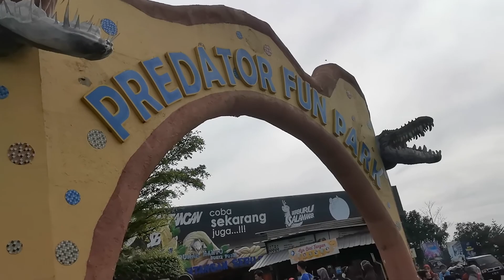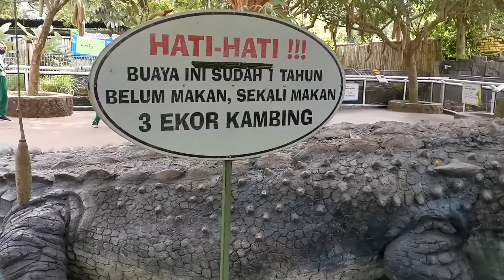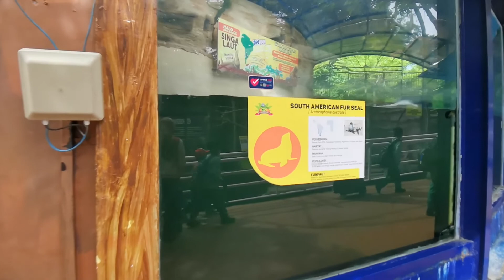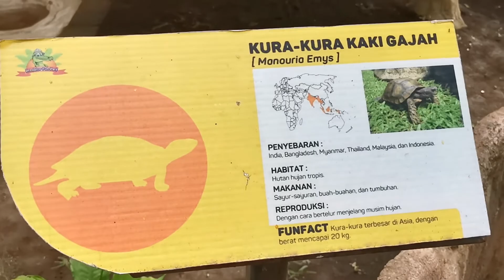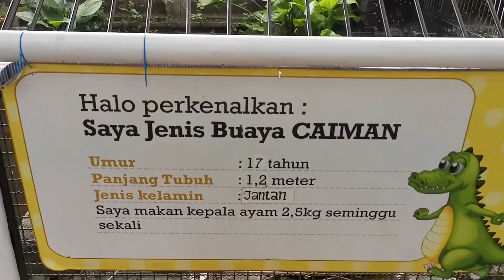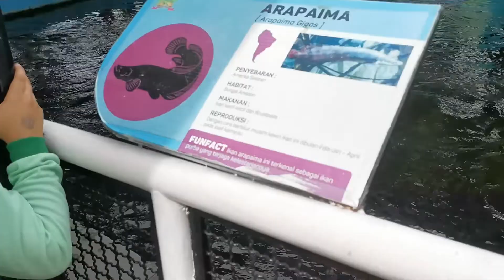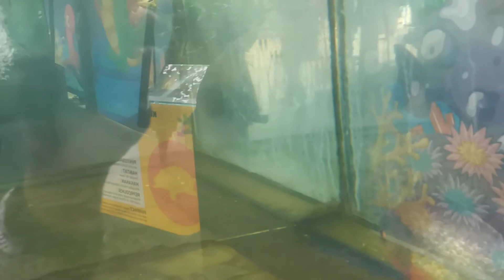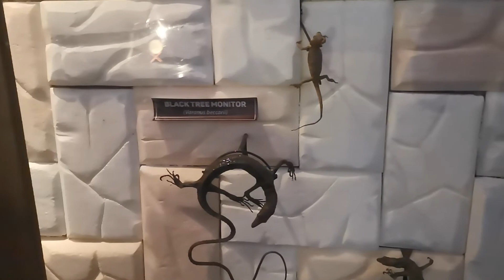GENDONG BUAYA!! Predator fun park batu malang 2022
PREDATOR FUN PARK BATU MALANG - GENDONG BAYI BUAYA !!
DI vidio kali ini teman dolan liburan bareng bersama anak anak SD seKota Batu ke Predator Fun Park kota batu malang, Karena sudah selasai melaksanakn Ujian Kenaikan Kelas.
predator fun park ini adalah Taman hiburan bertema reptil dengan pameran dan pertunjukkan edukatif, wahana Dan kolam renang denan seluncur air.
Predator park ini tepatnya beada di :
Alamat : Jl. Raya Tlekung No.315, Tlekung, Kec. Junrejo, Kota Batu, Jawa Timur 6532
Jam buka predator fun park Batu malang 2022
Sabtu 08.30–16.30
Minggu 08.30–16.30
Senin 08.30–16.30
Selasa 08.30–16.30
Rabu 08.30–16.30
Kamis 08.30–16.30
Jumat 08.30–16.30
tiket masuk : Rp 40.000

Intagram : ululazmi_196

predator fun park,jatim park,wisata kota batu malang,kolam buaya,kasih makan hewan,ikan predator,markasnya para buaya